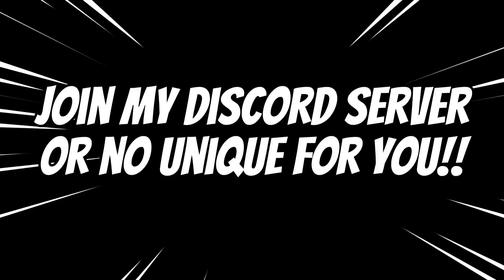#9💎SPENDING 100K GEMS | GOT 18 MYTHICALS IN SPECIAL BANNER IN ANIME ADVENTURES!